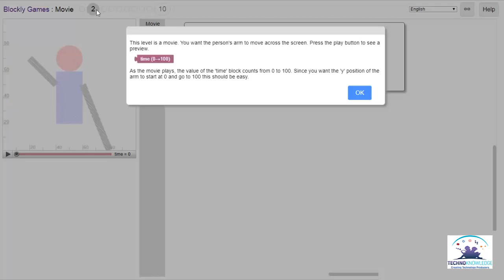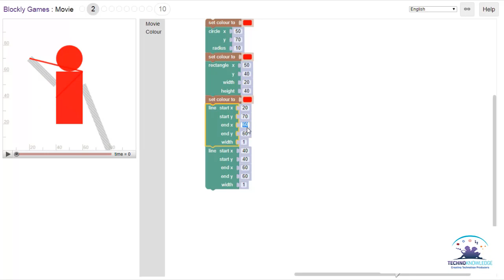Blockly - Movie2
This is Movie in blockly.Here we will use blocks to draw shapes.We will also use x and y values to understand
 how we can draw shapes.Here the concept of angles and all that we have learnt previously will be put to use.we also introduce length ,height and width